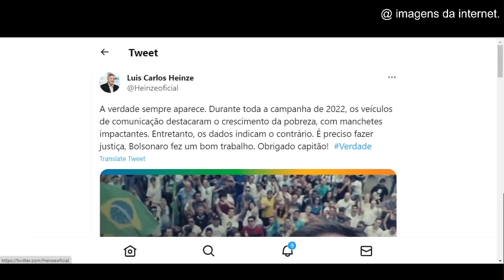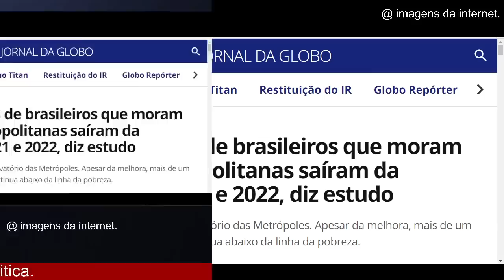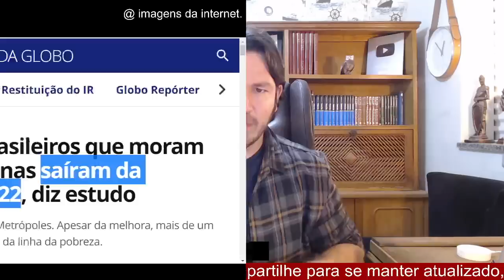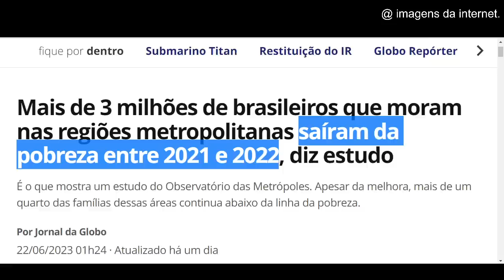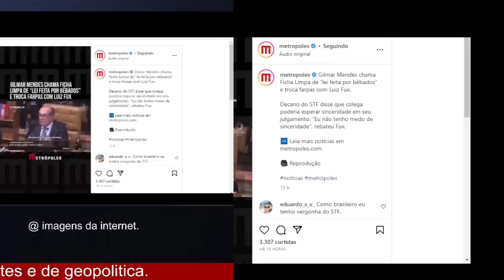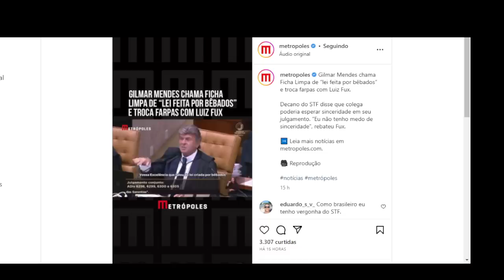#2 BRIGA NO STF! QUEBRA PAU ENTRE LUIZ FUX E GILMAR MENDES! MENTIRA DA MÍDIA REVELADA!